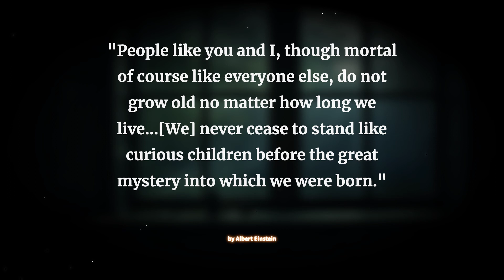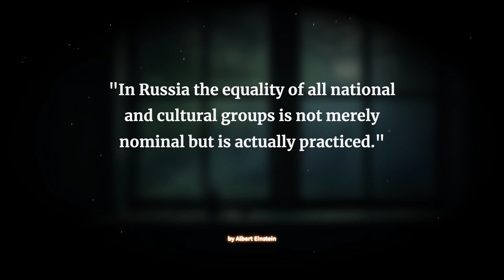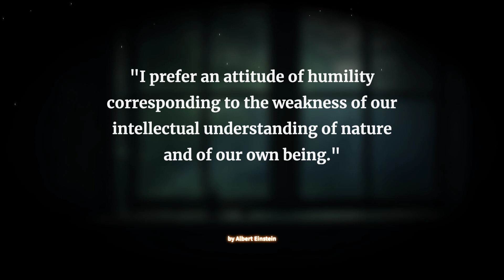Albert Einstein's Life Lessons || wisdom and inspiration Quotes